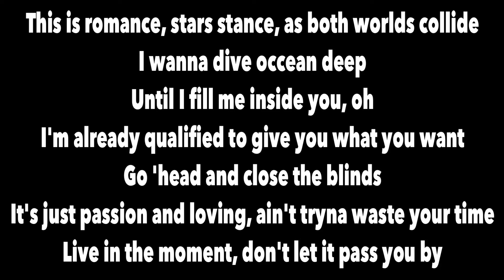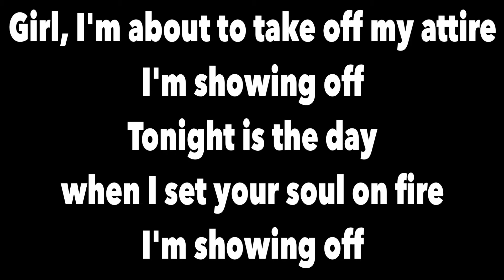Ocean Deep W/ Lyrics - Chris Brown